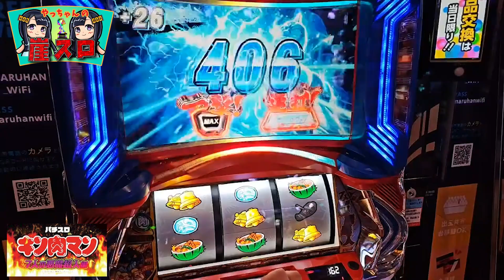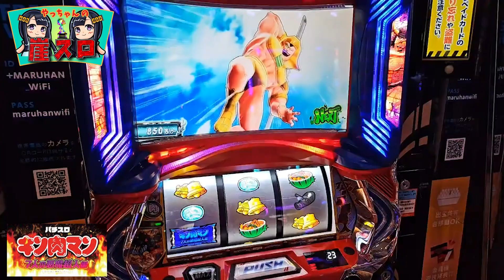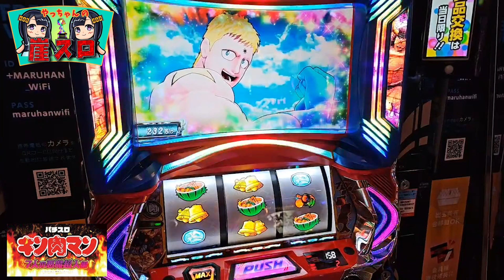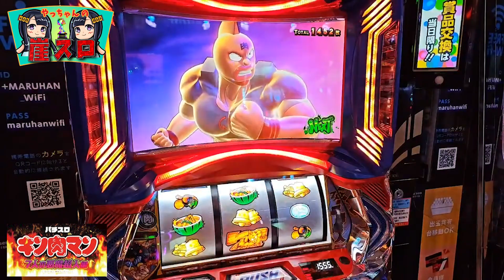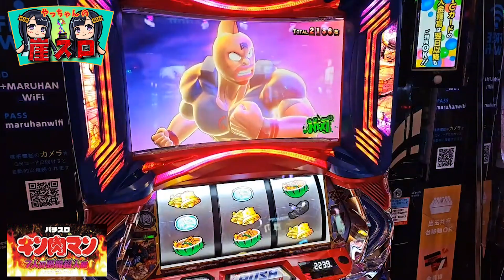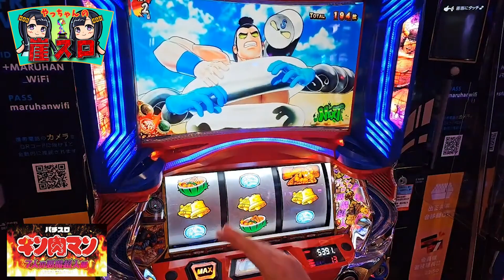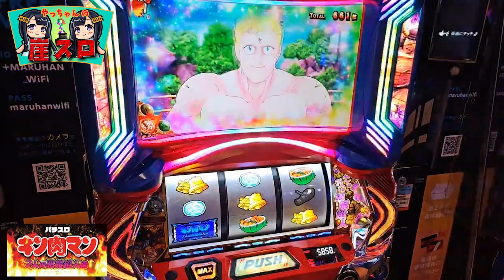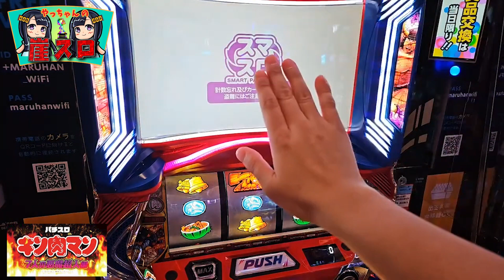万枚狙うならこの台？！導入初日でいきなり・・・【スマスロキン肉マン】